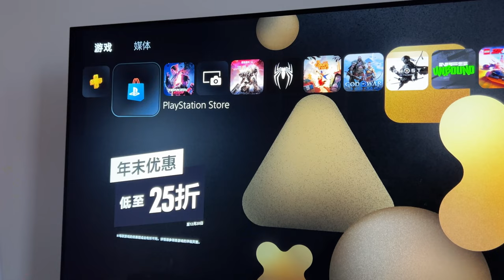PS5免费体验《铁拳8》虚幻5引擎的特效光影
你最早玩的是铁拳几？